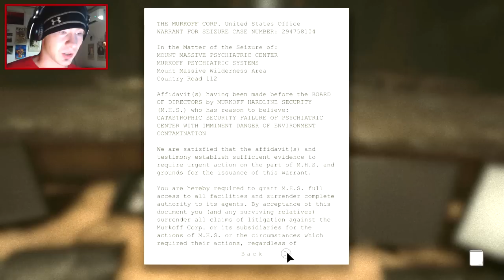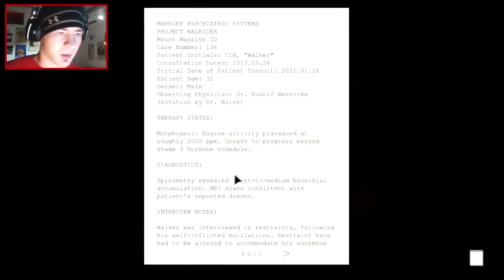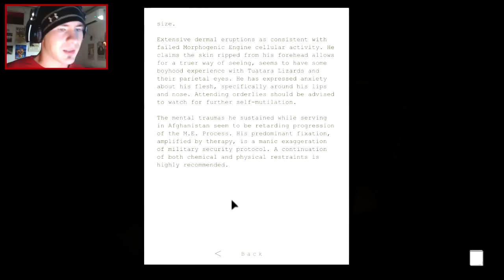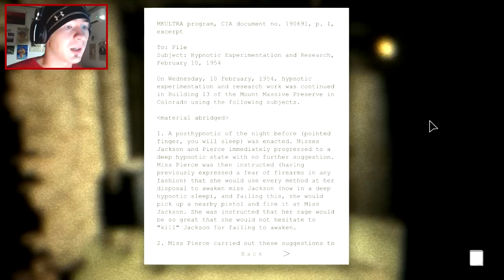NOCUMENTS AND DOTES! - OUTLAST (PC) - Part 2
Welcome to even more pain!  This game is freaky shit and in this episode it just gets freakier!